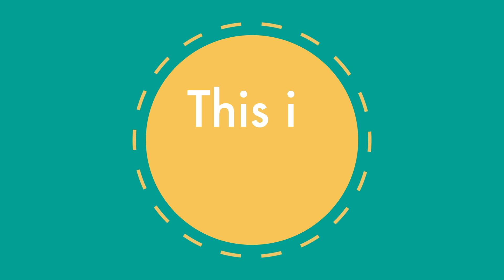「包系列」之香奈兒特輯 | 我收藏的香奈兒經典口蓋包、價格、容量、如何選擇皮革、上身示範、最齊全的購買攻略🌟 | Chanel Classic Handbag Review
看其他影片👇🏻👇🏻

這個網站很好逛～
沒有追蹤我IG的趕快去找我～💖
➕帳號 stellalaii➕

SpicyChoco旅行刷具、美妝蛋
🌟結帳輸入代碼:STELLA🌟
(全站9折,折扣品可以折上折)
留言請注意基本禮貌，感謝！

🔔更多日常生活請追蹤我的Instagram!
IG的動態每天更新喔~

✅Facebook Page專頁 ▶This is Stella◀
這邊會有妝文分享~雖然更新很慢😆
有什麼問題都可以留言跟我說❤️